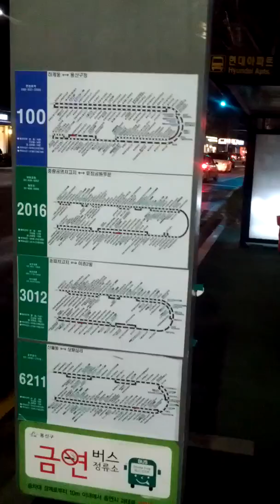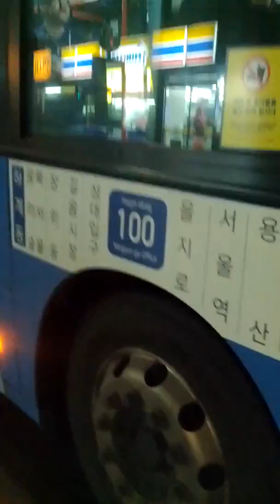Ichon Hyun Dai Apartment-01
Sat 30th Mar 2019(AH 1440 Rajab)
Here is Ichon Hyun Dai Apartment bus stop.
I'm out of Ichon-dong by bus No 100 with Isha Salat Prayer Alert.